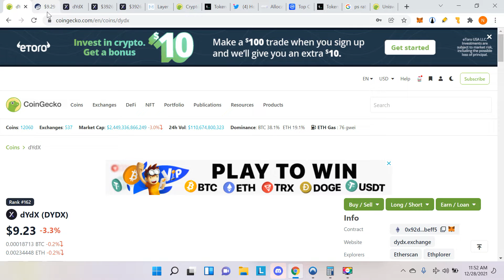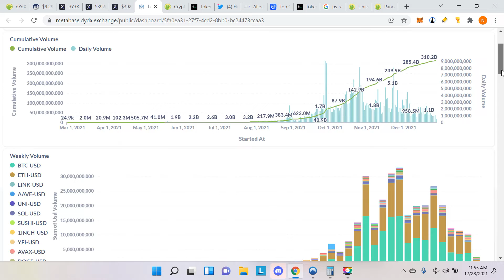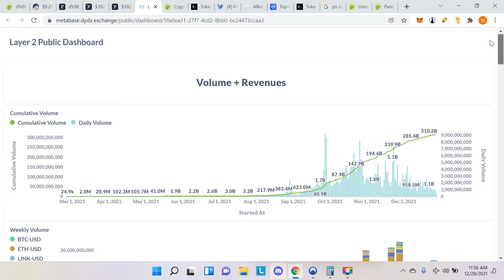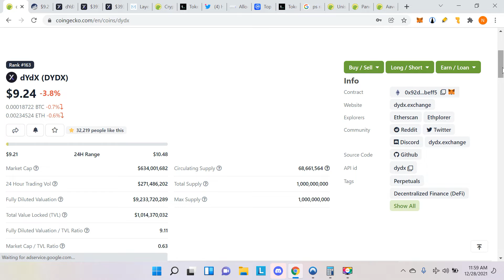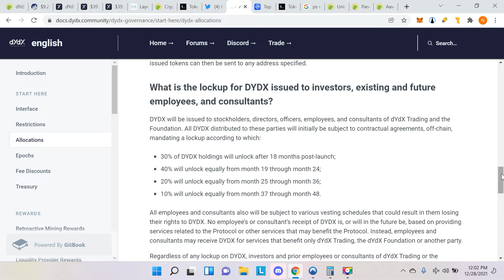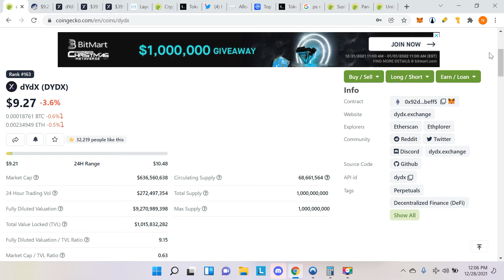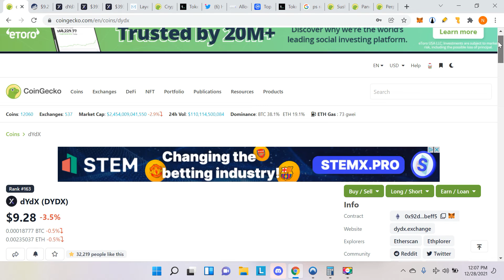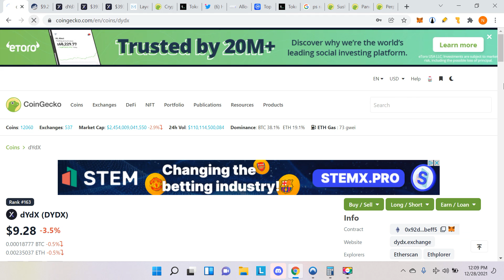DYDX Token- A Fundamental Play- Hindi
Swap ETH/ERC20 at best rate via all Decentralized exchanges

Swap your coins without worrying about KYC & Liquidity.

Download Brave Browser - Earn Crypto, Block Ads & Browse Faster

nirajholder.eth

Tezos- tz1iw42Szu7SERCio4Sz69p7EHhn2bNUdfKj
nirajhodler.tez

BTC- 32ek3CCWmb2ChU5CGrHz25zyvQuWmD8bXf
BITCOIN CASH- qqtscteprwr68dgathcaapcs9r2dfc8we5uzan2u9x
LTC- MTtQNGmNXCmRav5gipCnxDgUmwWovBMZJ3